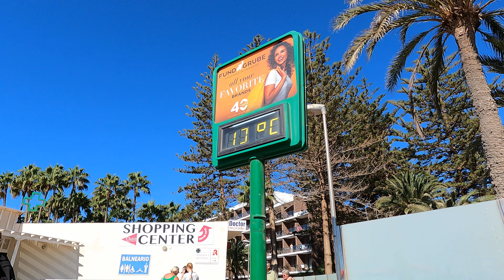MASPALOMAS Gran Canaria November 1, 2023 🔴 Seaside Palm Beach Hotel to Lopesan Faro Collection Hotel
✅ Maspalomas Gran Canaria Canarias. We walked from  Seaside Palm Beach Hotel to Lopesan Faro Collection Hotel. Sunny Morning (30ºC). 11:00 AM. We Love Maspalomas Costa Canaria!